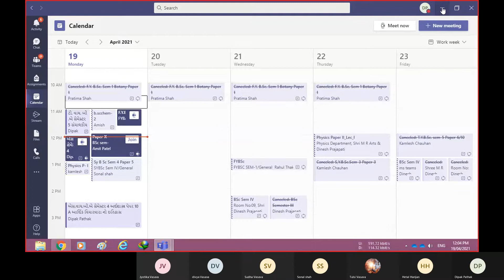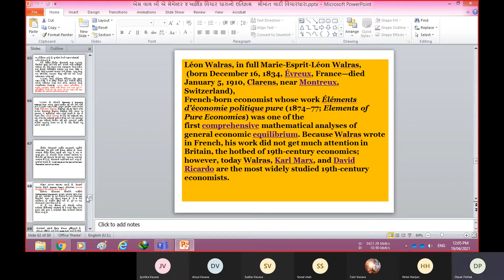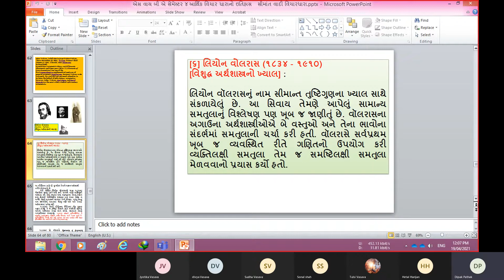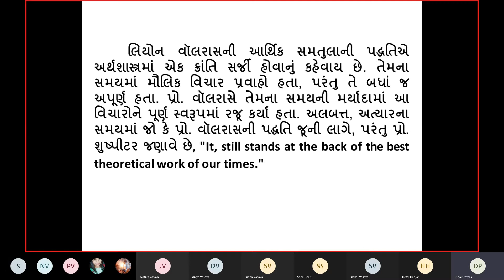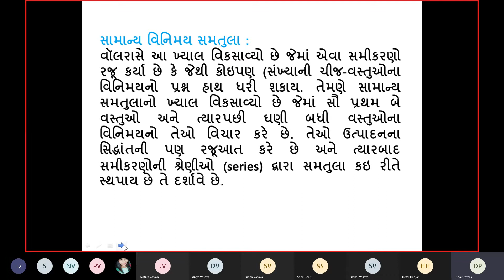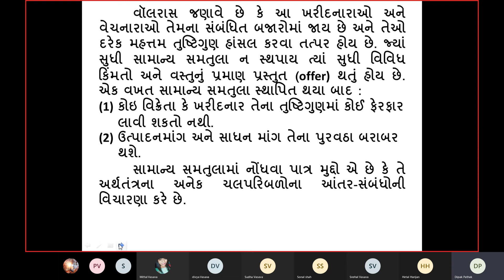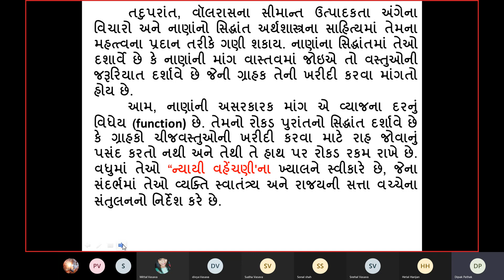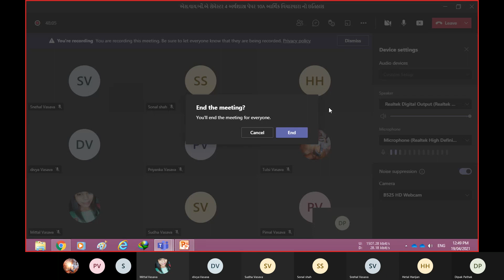લિયોન વોલરાસ નાwalrus આર્થિક વિચારો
એસ વાય બી એ સેમેસ્ટર 4
અર્થશાસ્ત્ર પેપર 10 એ
આર્થિક વિચારધારા નો ઇતિહાસ